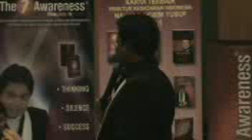"Merasa diri tidak layak" Dalam Training The7Awareness From Good to Great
Training T7A (The7Awareness) kmbali diadakan untuk